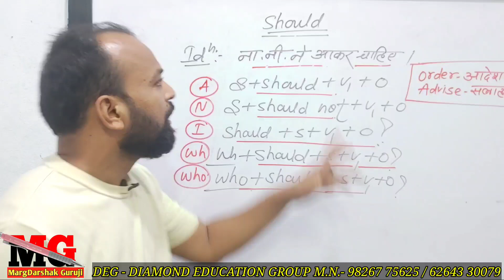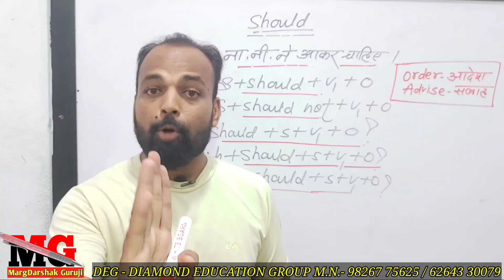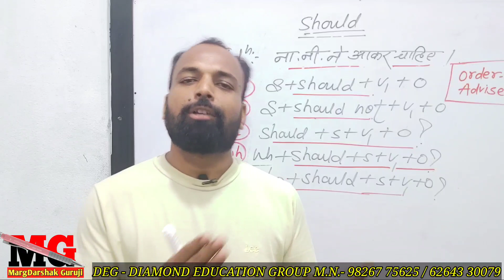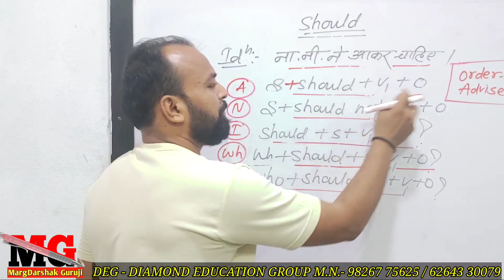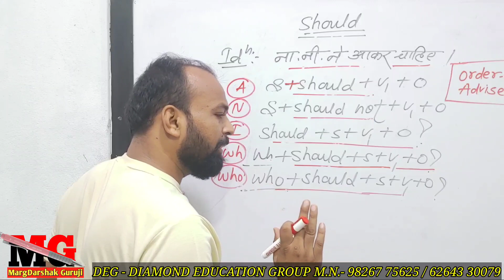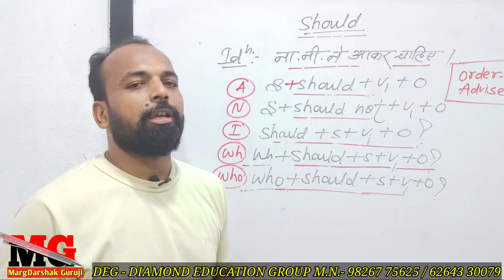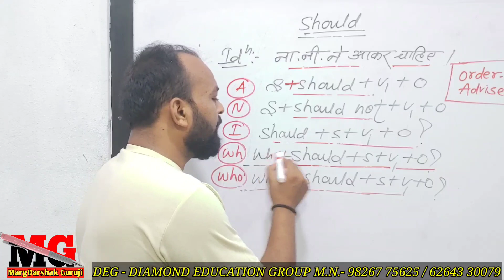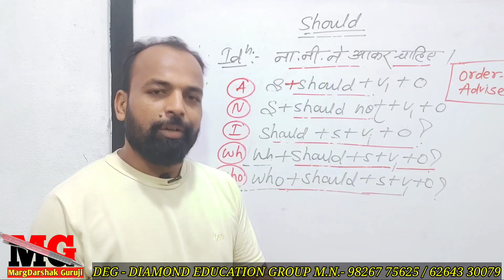50 day should . How to use should Modal ? should ka istemal kese kare ?